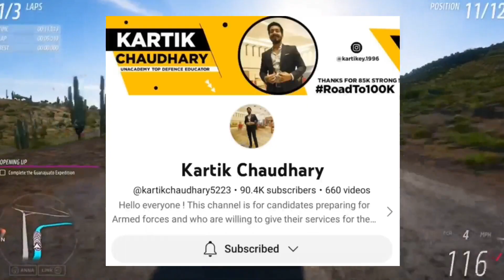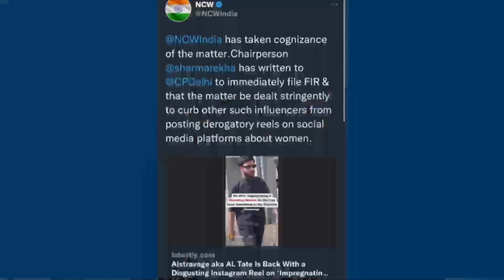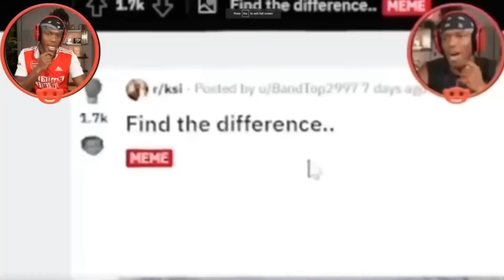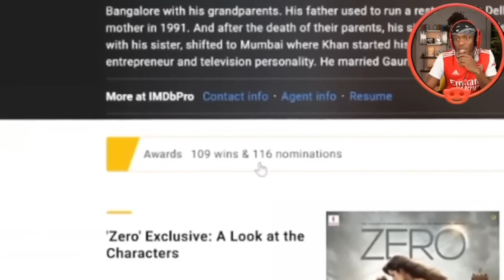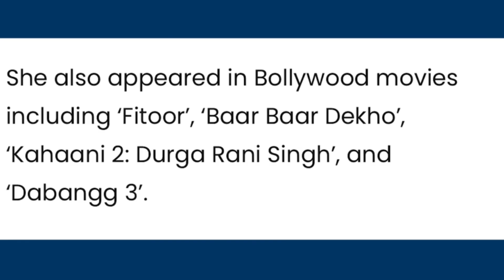Arrest This Instagram Reeler! Why? | Physics Wallah had to say SORRY for this | Tunisha Sharma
Arrest This Instagram Reeler! Why?, Dhruv Rathee & Rahul Gandhi Collab?, MrBeast, Tunisha Sharma

Physics Wallah had to say SORRY for this..! | KSI Reacts to Shah Rukh Khan, RawKnee STRIKE PayalZone

Arrest This Instagram Reeler! Why? | Physics Wallah had to say SORRY for this | Tunisha Sharma Suside

Today's topic includes Physics Wallah & Karthik Chaudhary. So, Karthik Chaudhary wants Alakh Pandey Physics Wallah to say sorry for showing the wrong map of India. Also, Alakh Pandey met Sourav Joshi.
Next,RawKnee will give strike to Payal Zone for using his vlog without permission?
Next,Avatar 2 India & worldwide collections.
Next,Argentina vs French fans petition.
Next,Shivam Patil 100K, Shorts With Raaz 100K, Saurabh Ghadge Vines 1M.
Next,KSI reacts to Shah Rukh Khan.

My Impression ❤️👍
1. Neon Man
2. Neuz boy

Love And Support Guy's 🙂

News Chhora channel sometimes use Film Clips, TV series Clips, Web Series Clips, Animation Series Clips to explain about the Film, Web Series, Trailers and Songs, but all under section 107 of the copyright Act 1976, allowance is made for FAIR USE for purpose such as criticism, comment, news reporting, teaching, scholarship and research..